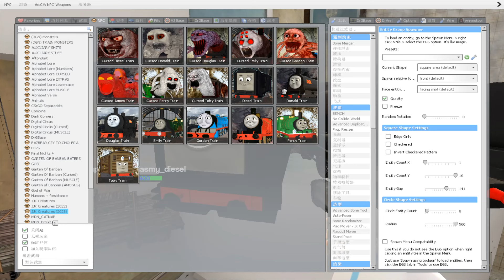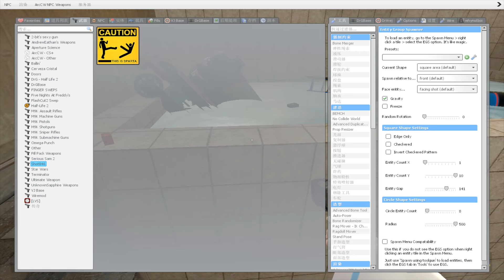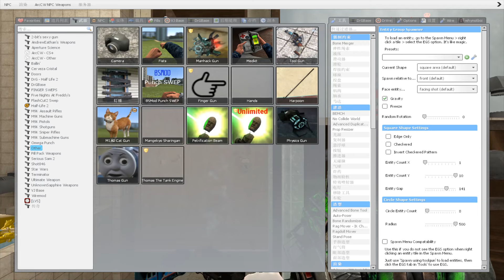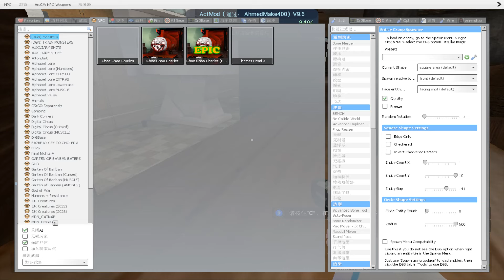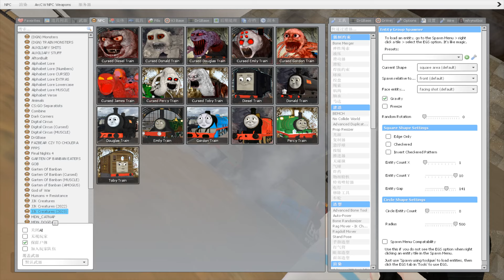Destroyed All Thomas & Friends in Bathroom [Garry's Mod]